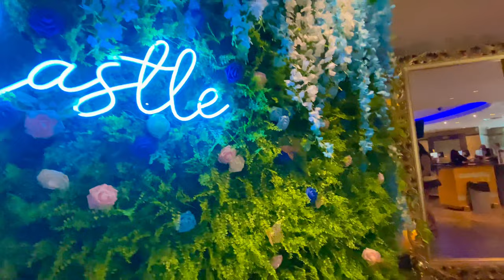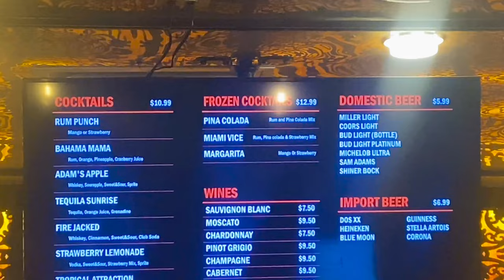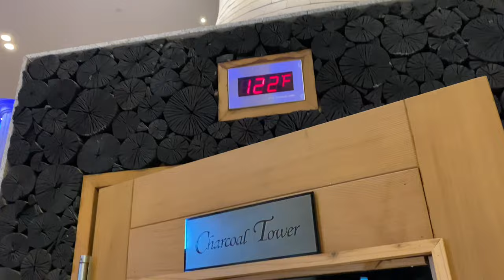Spa Castle Tour & Review Dallas / Carrollton Texas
This is one of my favorite things to do in Dallas TX!  This spa is affordable, bar, food, and hotel on sight.  Lots of jetted pools, saunas, healing waters... You simply can't beat it for $50 for the day!  Come relax and mess around with us at Spa Castle next to Dallas in Carrollton Tx.